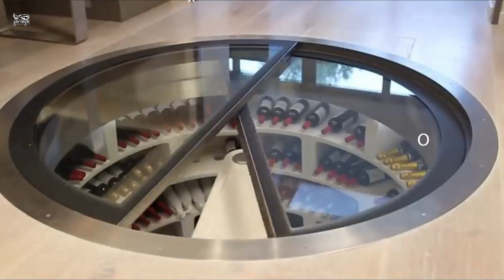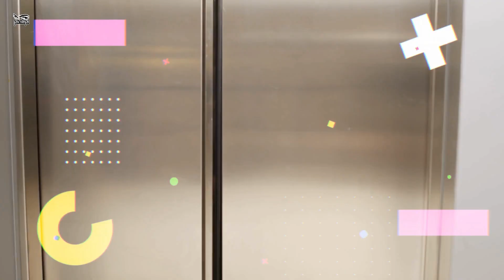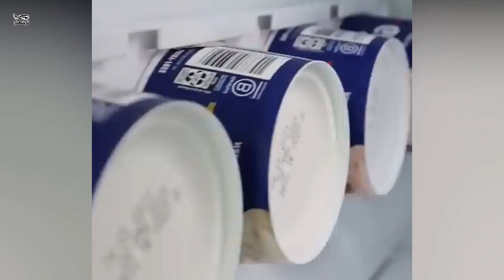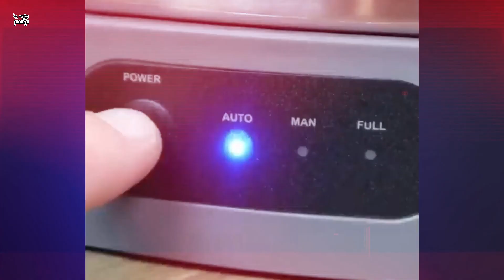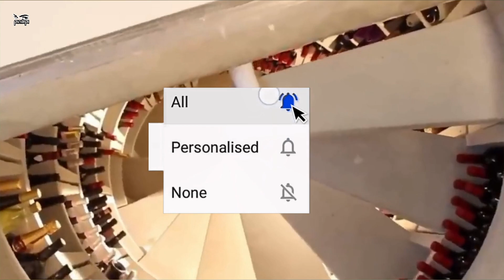স্মার্ট ফার্নিচার । Smart space saving furniture 2022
Here are some of the most genius space saving furniture that will lit up your home in an astonishing way.